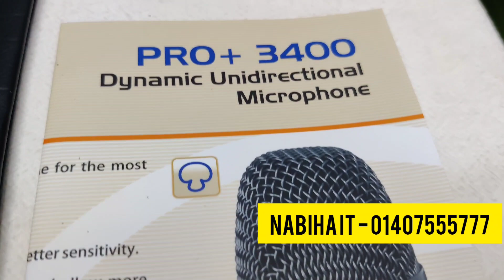Ahuja PRO+ 3400 Dynamic Unidirectional Microphone 🎤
Ahuja PRO+ 3400 Dynamic Unidirectional Microphone in Bangladesh. Ahuja Microphone Supplier in BD.